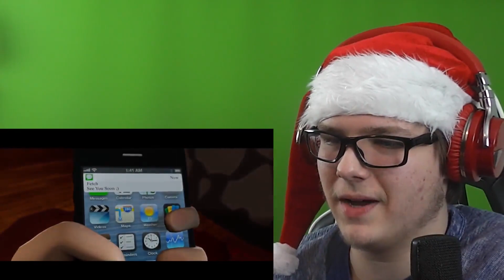(SO MUCH SLAUGHTER) [FNAF/SFM] Fetch FNAF Song - Dawko & Dheusta -GoronGuyReacts